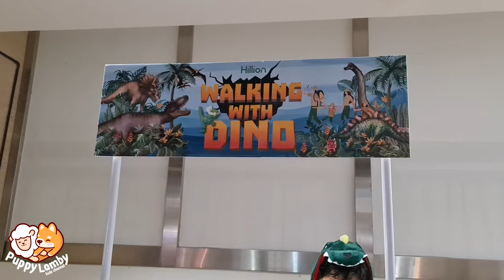Grab your free Dino balloon folding at Hillion Mall by Uncle Bobby Balloon Art Pterodactyl Trex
Grab your free Dino balloon at Hillion Mall Pterodactyl Trex Triceratops brachiosaurus by Uncle Bobby Balloon Art

Find yourself a ROAR-SOME good time @ Hillion Mall this June holidays 27 May to 26 June 2022! Enjoy the many specially curated Dinosaur activities and immerse yourself in the prehistoric world of dinosaurs. 🦖🦕🦕🦖
Cracking Dino Surprise Egg 🥚Discover the creature hiding in the egg and be surprised with a gift (worth up to $10)! Simply spend $80/ $120* to participate.
* Applicable for FairPrice receipts.
The Fossil Finder - Search and uncover what’s hiding underneath. Spend minimum of $50 to experience being a palaeontologist. Receive 1 set of Dino art & craft making session upon completion of given task.
Coloring Contest - Unleash your kid’s creativity by joining our Colouring Contest and stand a chance to be one of the top 10 winners to receive a set of 4x Latest Blockbuster Movie Ticket.
Hungry Dino Deals - Enjoy superb 1-for-1 deals by simply downloading the coupon in Hillion$ Rewards App and redeeming it in store! Stay tune to Hillion Mall’s social media pages or App for an update of deals.
Walking with Dino - Fancy a Dino Balloon? Get one for free!